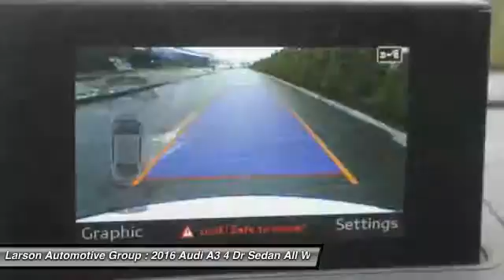2016 Audi A3 Puyallup WA AM7597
2016 Audi A3 2.0T Premium

2001 N. Meridian

Don't miss this 2016 Audi A3. It's equipped with Automatic transmission and features a  exterior. With  miles, You'll want to take this 4 dr sedan home. Make a great choice today.